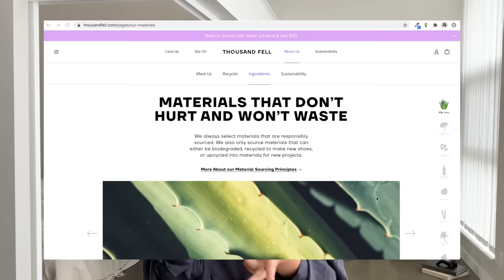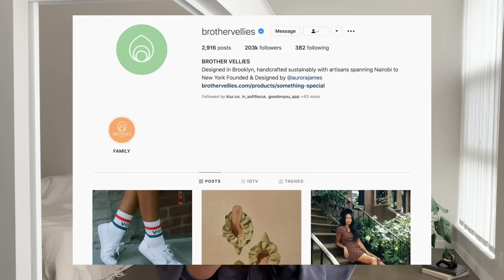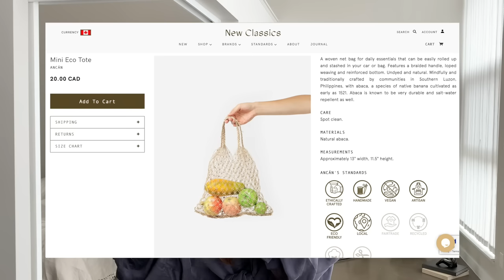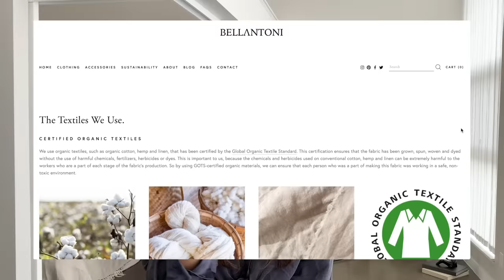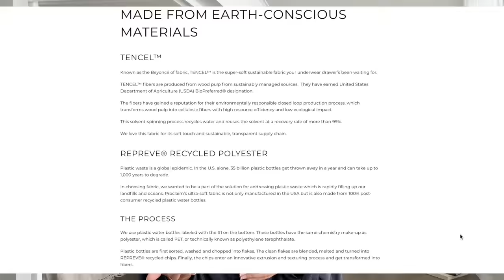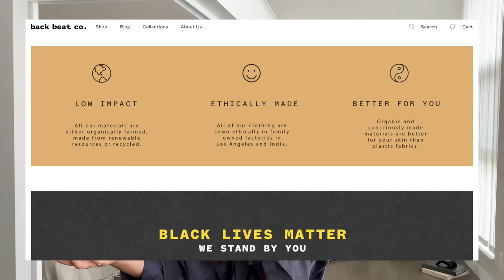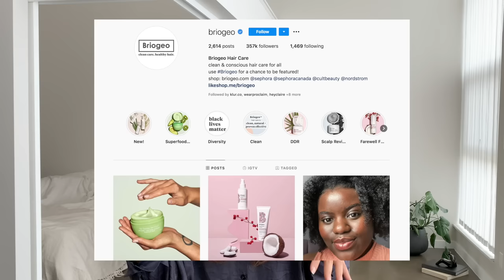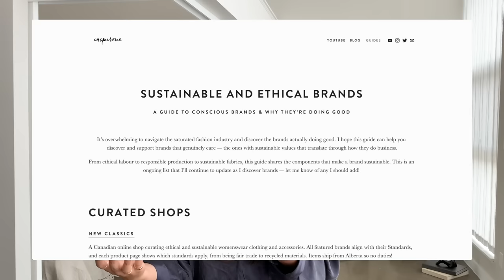sustainable & ethical fashion brands you should know | inspiroue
Sharing 18 sustainability-minded brands I love, that I think are doing good and deserve to be supported! From small bipoc-owned to woman-owned and size inclusive, these brands are committed to ethical labour and responsible production. Open for links:

TIMESTAMPS

00:00 INTRO
00:18 How to assess a brand's sustainability & checklist
00:40 Most sustainable pieces are the ones we own
01:15 Try to thrift first
01:30 Sustainability fashion is privileged

02:33 SHOES

05:37 FINE JEWELRY

07:11 ACTIVEWEAR

08:09 CLOTHING

15:58 SKINCARE

18:33 FINAL THOUGHTS

Top: I thrifted this blue silk blouse so soo long ago (I think it's from goodwill!). It's so gorgeous hehe
Earrings: By Wolf Circus (Vancouver based and woman owned, made of recycled brass)

This is not an extensive list. There are a ton of small biz out there trying to offer sustainable/ethical goods and I highly recommend doing your research and keeping your eye out!

Hope this helps!! x